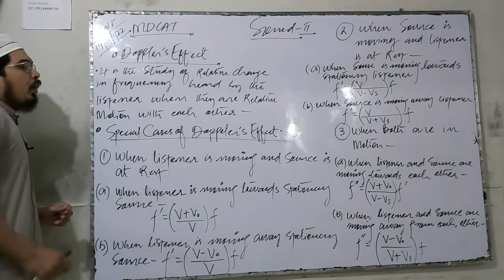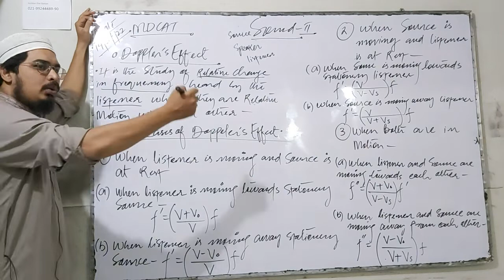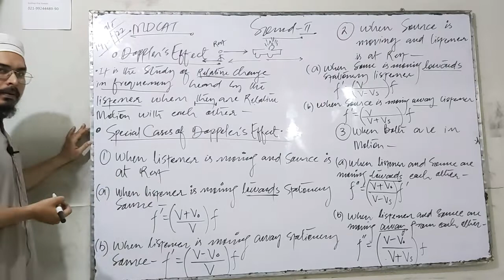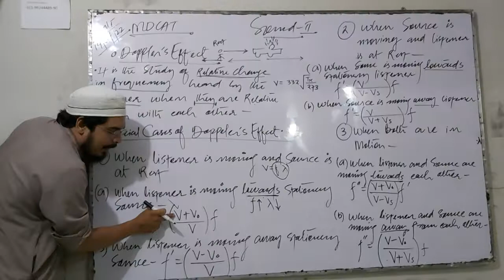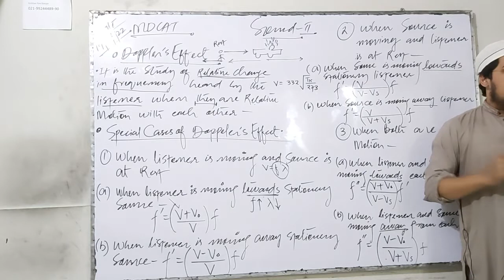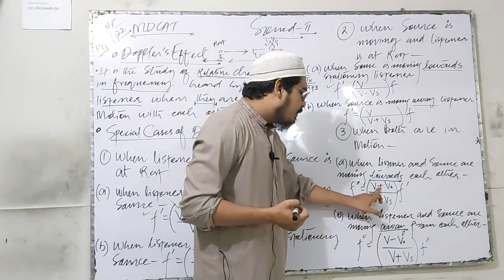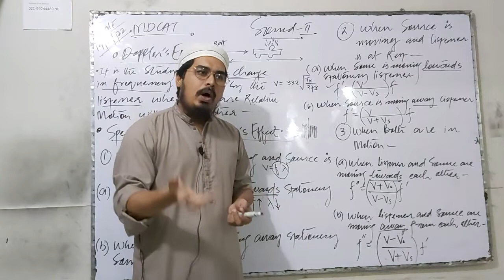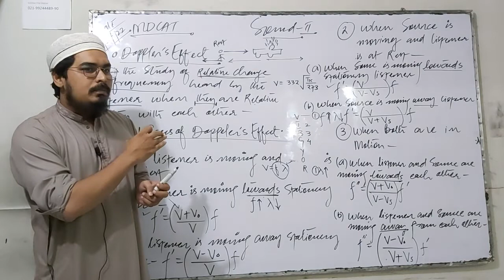SOUND-II ECAT-MDCAT|| DOPPLERS EFFECT || SIR MOHSIN JAMAL